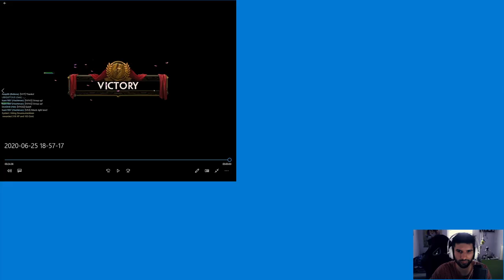Solo Lane mit Analyse | Smite Ranked | Anfänger | Bellona Gameplay German/Deutsch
Smite Gameplay German | Bellona Solo | Smite Anfänger
Falls euch so etwas gefällt, dann lasst es uns wissen!
Falls euch das Video gefallen hat könnt ihr gern ein Like da lassen.
Ein Abo wäre natürlich umso besser :D

Einfach joinen und spaß haben!

Track:
Watch: